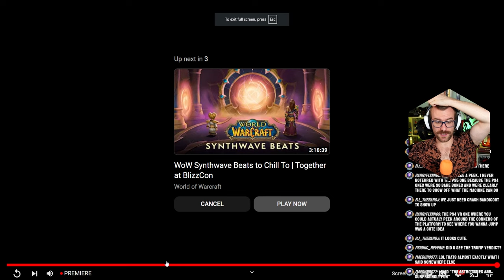Was it BAD?! - PlayStation STATE OF PLAY 2024 Reaction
Today we watched the PlayStation State of Play LIVE and EVERYONE is saying how AWFUL it was and I disagree! There wasn't any huge slam dunks, but nothing looked absolutely awful either! Except - why Concord y'all?

Check out streams ttv @missildineonline
and check out the LP channel @missildineLP

Add me on Playstation: Missildine23
Steam: MissildineOnline
Battle.net: Missildine#1325
Friend Code: 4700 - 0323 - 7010